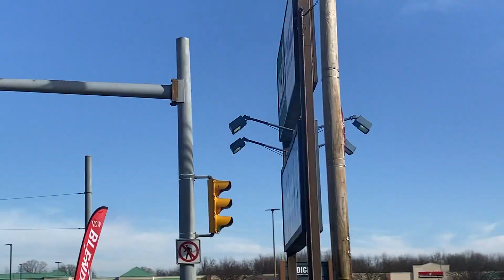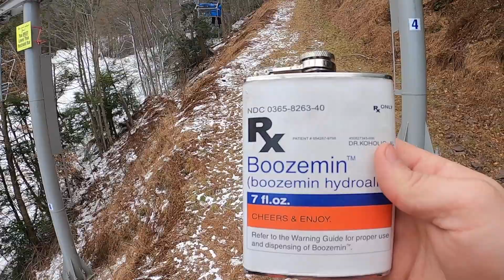Blue Cow x Dirty North Snowboarding Collaboration Vlog!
The Dirty North boys and the Cattle are back at it again with an awesome Vlog. We meet Jeff on the slopes, Evan learns how to be a cool dude, geese are seen, and Theragun reached out to us. ;)

Sauce a follow out to these gents!

Follow Blue Cow on Instagram: @bluecowmedia_
Follow Dirty North on Instagram: @dirty_north_co

Follow the Dirty North boys on Instagram:
Shane - @shane_lydon
Johnny - @bobcatjohnny22
Evan - @ecapinas41
Braedyn - @bbrades1614
Jeff - @jeff_knorr

Follow the Cattle Crew on Instagram:
Tyler - @honchomacguffin
Dave - @entrepreneurbrah